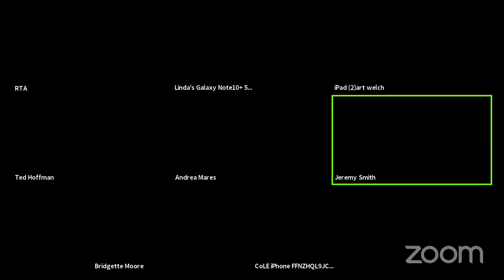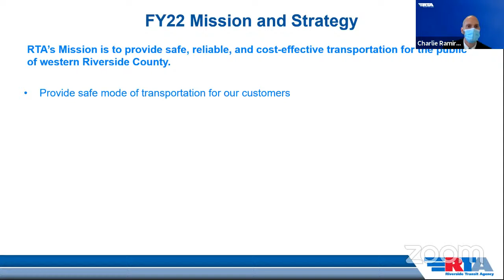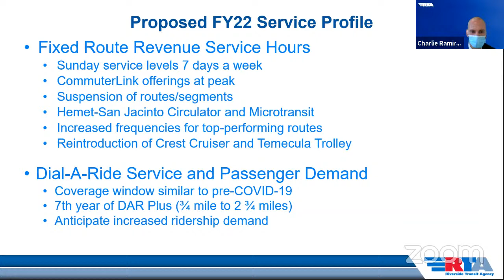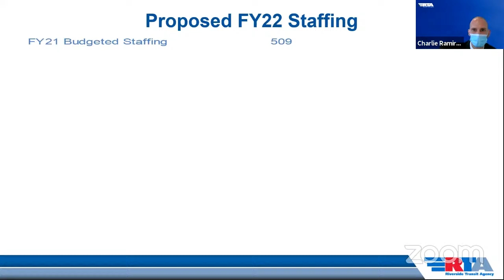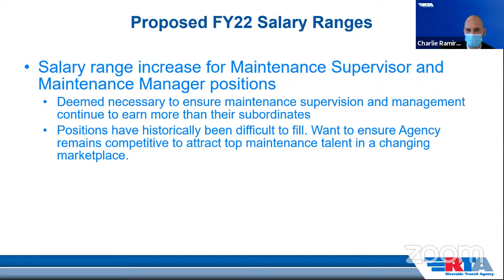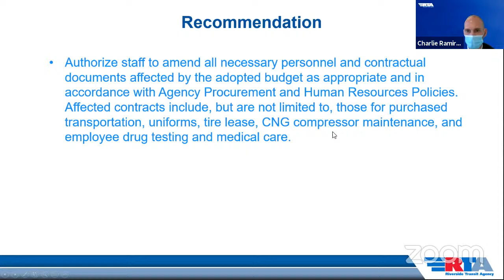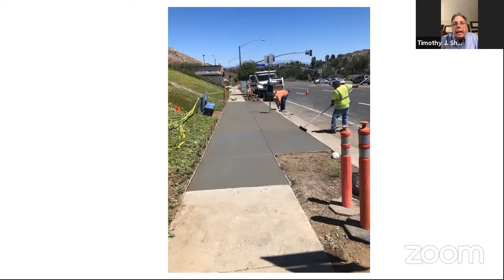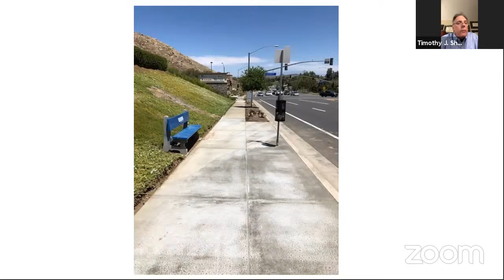RTA Budget and Finance Committee Meeting